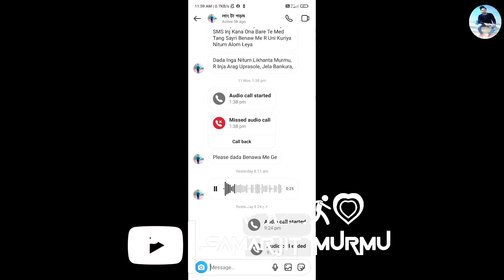Sagun Bapla🥰||Santali Sad 🥀hayari Status Video 2023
Voice:-Samarjit murmu

Lyrics:-Samarjit murmu

Now Kana Santali Sad Shayari Yem Lagid Te Subscribe Tabon Pe samarjit murmu YouTube channel R Like Share Comments Tabon Pe Nowkana Shayari Video Ape Ko Talare Agu Seter Dare Yemy Ma Inkhan Johar Ge🙏🙏